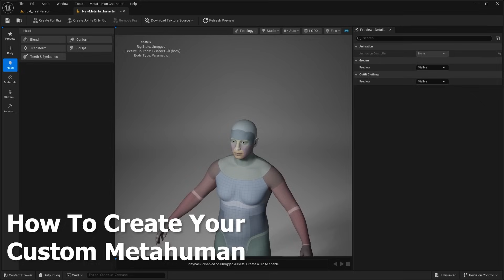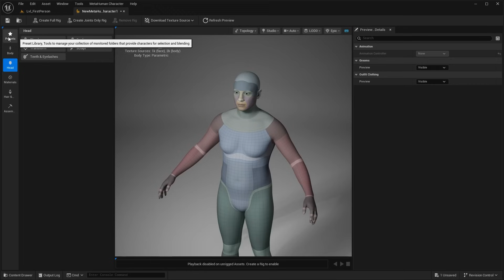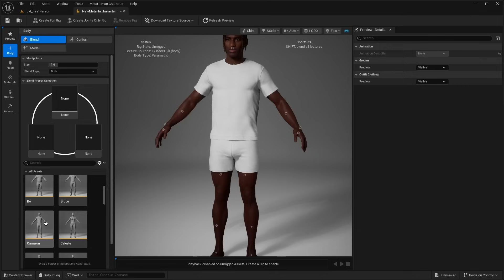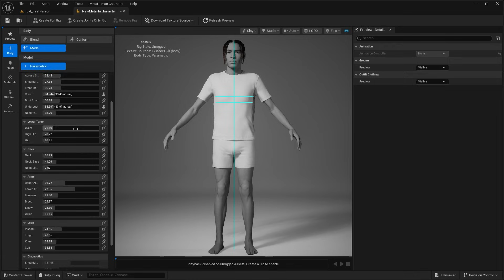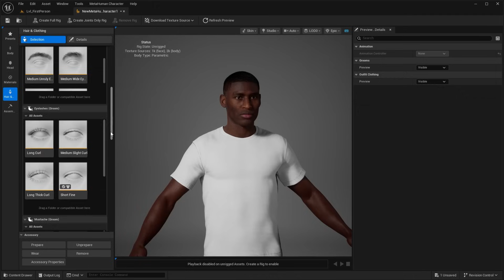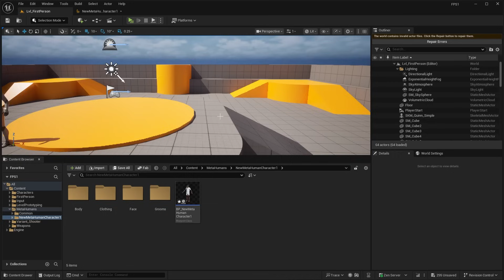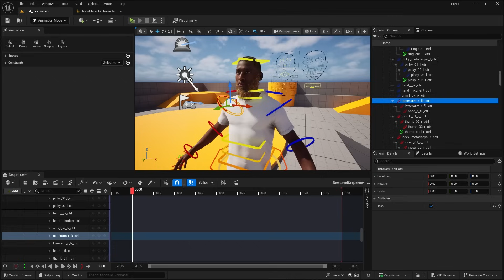How To Create Metahumans In Unreal Engine 5.6 (Tutorial)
Hello guys and welcome back to another video. In this video I will show you guys how you can create Metahumans from inside of Unreal Engine 5.6. In 5.6, they have integrated the Metahuman Creator inside the engine. To enable it, you'll need to include the metahuman core data in your download of 5.6, along with enabling the plugin. In this video I will show you how to do just that.